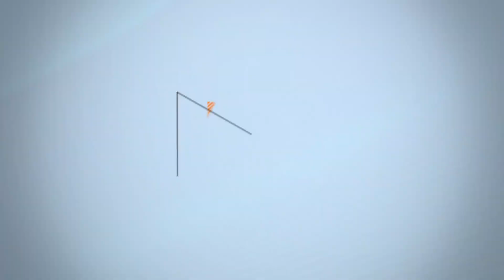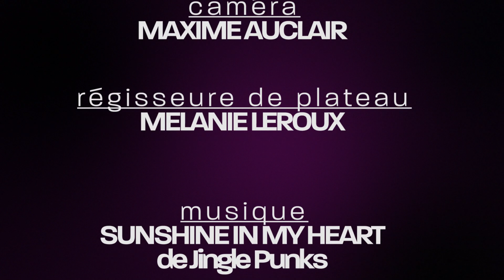Fièrement moi - S01EP10 - Carences affectives